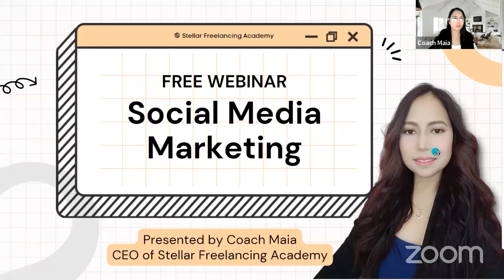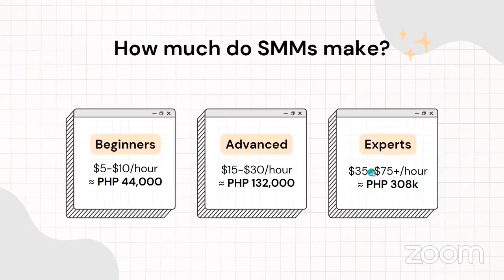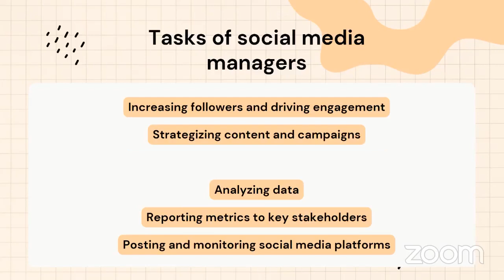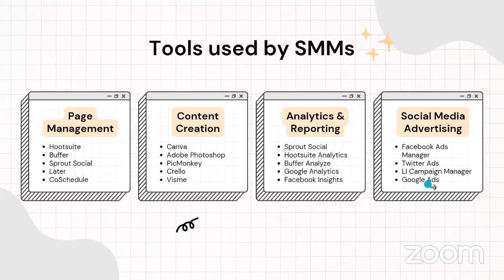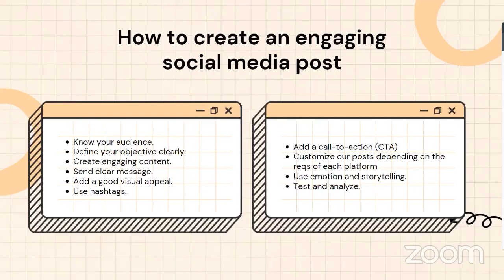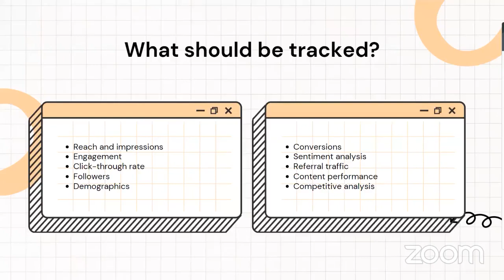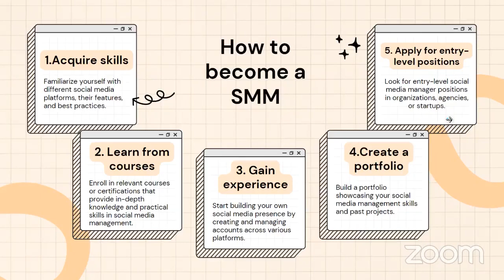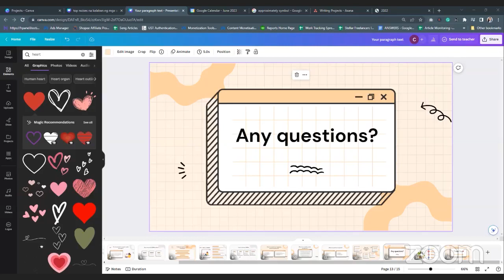Everything You Need to Know About Social Media Management | Taglish | SFA Webinar #14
Gusto mo bang maging isang social media marketer? Then, this video is for you.

Learn the must-have skills, experience, and knowledge a SMM needs so you can start your journey at the right path.